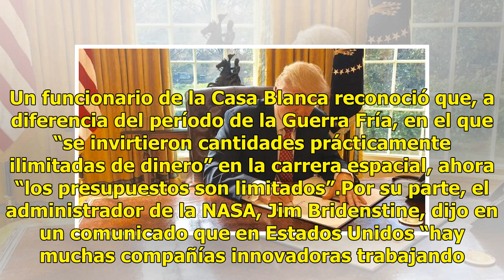Trump firma directiva para facilitar operaciones privadas en el espacio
El presidente de Estados Unidos, Donald Trump, firmó una directiva para facilitar a las operaciones espaciales a las empresas privadas, informó la Casa Blanca. En la directiva, Trump pidió al Departamento de Transporte que reduzca los requisitos para los despegues y aterrizajes, mientras que al Depa...